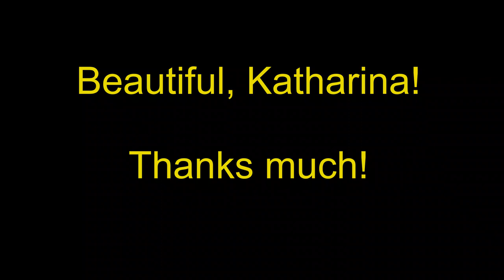Gasthof Heerlein - "Wirtshaussingen" - "Pub(lic) Singing" - Katharina Messingschlager March 28, 2019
Deutsch

Das "Wirtshaussingen" im Gasthof Heerlein (Wildensorg b. Bamberg) ist eine relativ junge Einrichtung und findet einmal am letzten Samstag des Monats statt. Katharina Messingschlager ist ständiger Gast bei diesem Event. In diesem Video singt sie den Song "Underneath the Mango Tree", bekannt geworden durch den Film "James Bond jagt Dr. No", dort dargestellt von Ursula Andress. Das Original-Audio wurde von Diana Coupland gesungen. Katharina Messingschlager interpretiert diesen Song wunderschön. Aufgenommen von mir am 28. März 2019 mit einer SONY WX350 Pocket-Cam.

English

In "Gasthof Heerlein" (Wildensorg near Bamberg, Germany), the so-called "Wirtshaussingen" - "Pub(lic) Singing" is a relatively new Institution. Any guests equipped with guitar, cajon, bass etc. are welcome and perform a musical evening of their own choice. Katharina Messingschlager is a permanent member of this group. In this little video, she performs the song "Underneath the Mango Tree" which became popular by the movie "James Bond - Dr. No", released in 1963. In the movie, the song is performed by actress Ursula Andress, the original audio was sung by Diana Coupland. Katharina Messingschlager's interpretation is beautiful. The video was recorded by me on March 28, 2019, by using a simple SONY WX350 pocket cam.